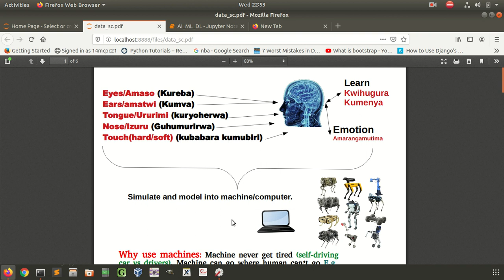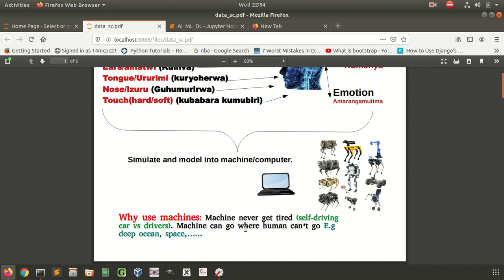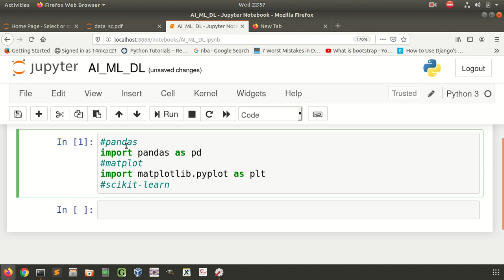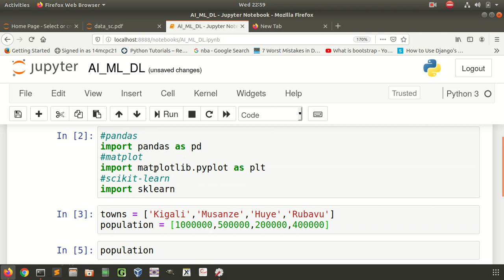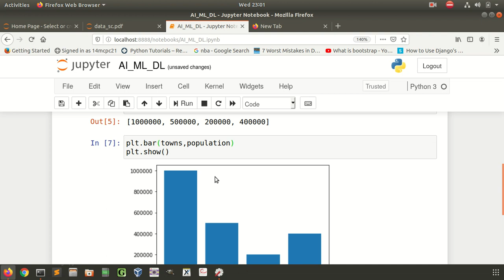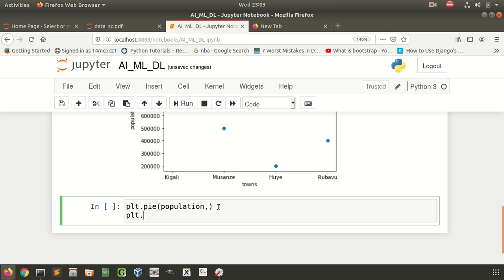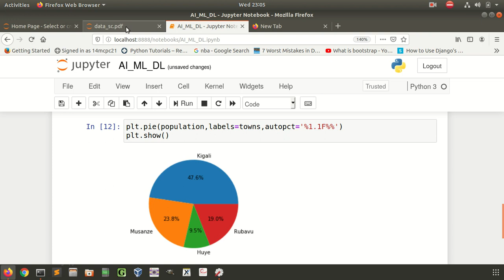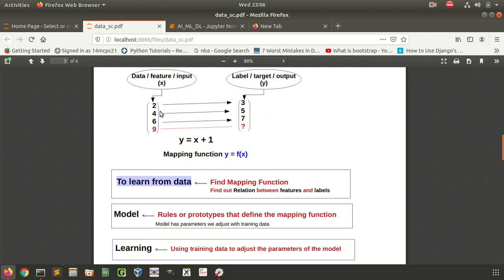1.PYTHON (KINYARWANDA + ENGLISH) MACHINE LEARNING & DEEP LEARNING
PYTHON  (KINYARWANDA + ENGLISH)  MACHINE LEARNING &  DEEP LEARNING

Intangiriro / Introduction

Data ni iki?  / What are Data?
 How computer learns from data?